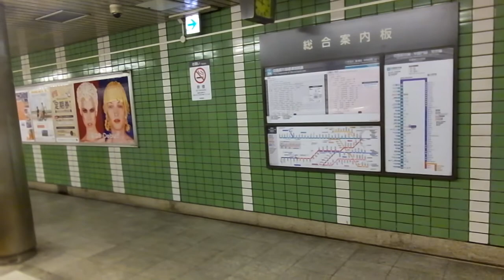東急8590系 側面展望 渋谷→鷺沼（田園都市線各駅停車） 8694編成8183号車